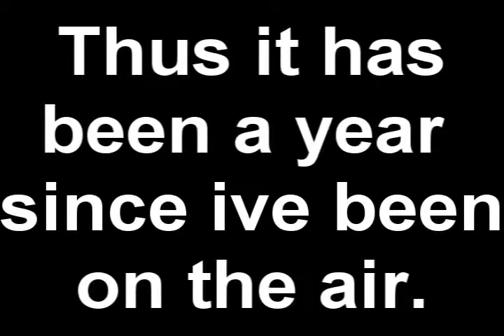Sorry it WAS April 19 it first came out..